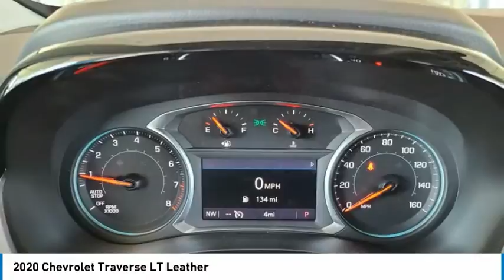2020 Chevrolet Traverse LT Leather FOR SALE in Flagstaff, AZ 120512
Stop in today for a test drive of this 2020 Chevrolet Traverse

Iridescent Pearl Tricoat 2020 Chevrolet Traverse LT Leather Leather AWD 9-Speed Automatic 3.6L V6 SIDI VVT AWD.